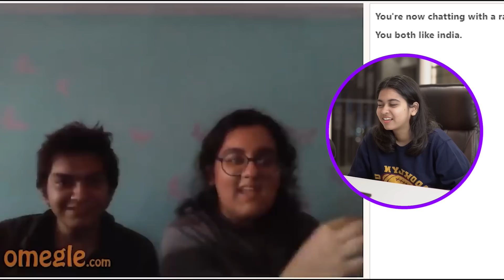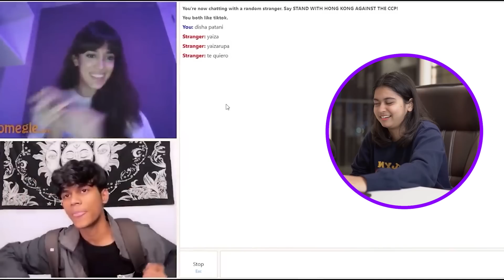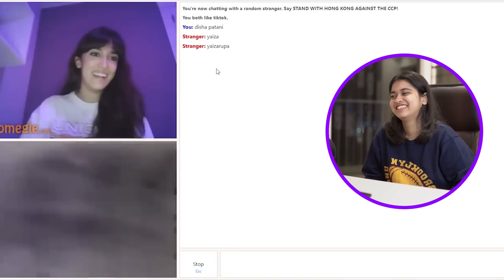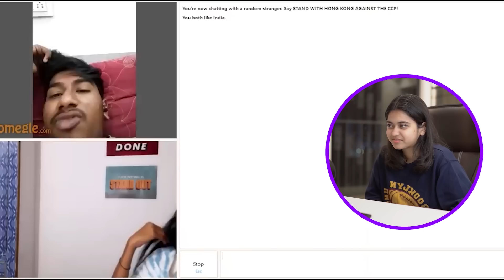FOUND true love on omegle 😍❤️ Pt- 2 | SALONIYAAPA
Like the video and comment too! And shareeeee
See you soon cuties ☺️❤️